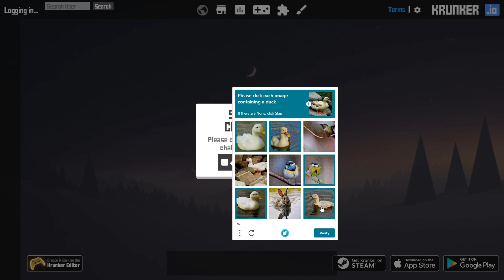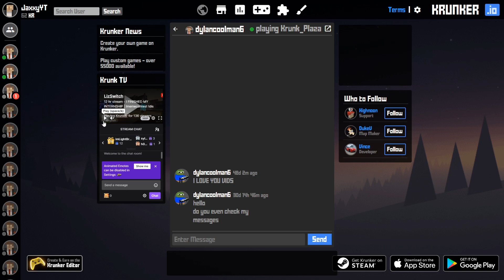Krunker.io *NEW* Bighead Party Mode! (LIMITED TIME) UPDATE 5.8.2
krunker released a new gamemode called "big head" head hitbox is huge

If we hit 99 likes = Face Reveal

Krunker, insane, high-kill, gameplay krunk, krunkerio, krunker.io, viral, .io games, Jaxxy, Sniper, AK, new, Update, map, FFA, game, pro, nuke, I challenge UCD to a 1v1 or maybe even Sorable, Trickshot, sniper rifle, AWP, HUNTER, funny moments, kill-streak, SMG, Mods, top 5, top 10, crazy kills, Best, shotgun is OP, Free KR, krunkies, weapon, earn, win, reward, gamemode, custom map, custom games, high fps, easy, fast, Bhop, sniper kills, insane kills, Slide hop, how to, tutorial, guides, twitch streamers, settings, giveaway? Unboxing soon! I do lots of Sniper gameplay, and more! Sniping! Headshots, wtf moments, funniest, funny, clips, laugh, hilarious, Jaxxy moments, twitch, chat, youtuber, jax, pig, pink, lobby, verified, games, pubs, public, matches, I HATE hackers they, hack, and use, hacks, also i spectate them and they mostly, guests, like guest_1, noobs, noob, ban hackers, banning, aimbot, is bad, and also, KPD, free kr rewards, Krunkie, KR, codes, akimbo uzi, i'm not a esports krunker pro, krunker steam, steam game, free steam FPS games, krunker unblocked, blocked, school, chromebook, play, phone, tv, laptop, pc, download, updates, comp, ranked rework, 2021, kick, items, skins, free, drops, nukes, kr-package, airdrop, lmg, wow!, omg!, krunker map editor, krunker market, social, krunker hub, krunker news feed, shoot, win, victory, pros, season of the dragon, season 5, entertainment, fun, kashy, kashy kans, sorable, krunker sorable, jaxxy krunker, jaxxy, hacker, hacks, krunker hacker, krunker hacks, krunker mods, krunker season 5, krunker season 6, krunker comp, krunker ranked, and also SUBSCRIBE!

If your new to this channel I make fun krunker.io videos and other cool games.